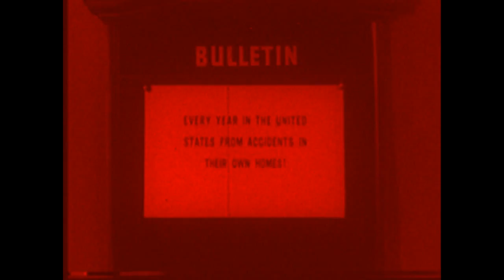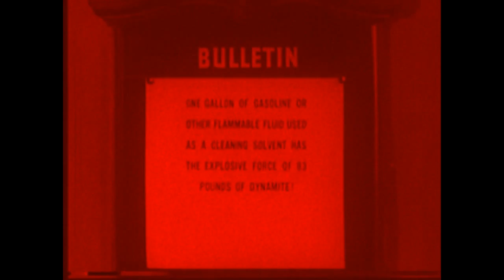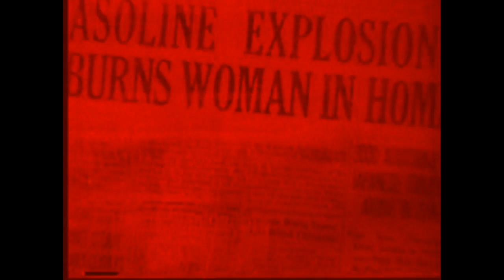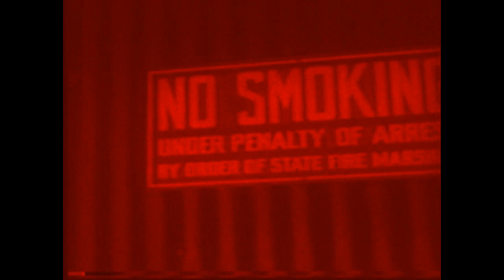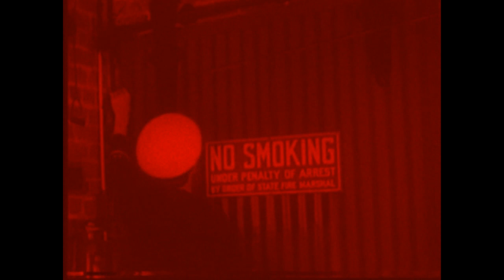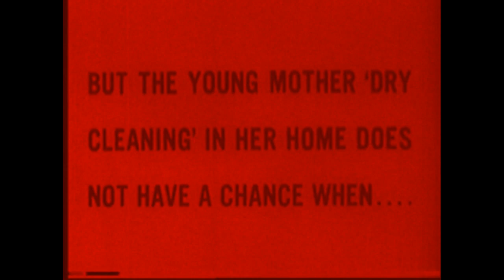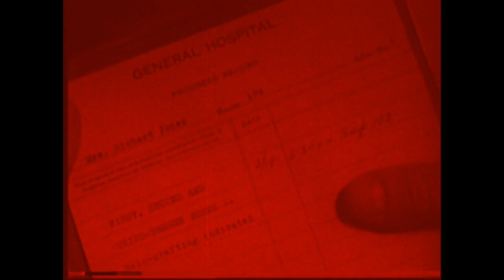Deufeöir - Alone (Full album)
Deufeoir.bandcamp.com

Tracklist:

1- We walked on the rain for hours with nowhere to go  (0:00)
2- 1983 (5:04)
3- Pictures of buildings (8:47)
4- Alone (11:58)